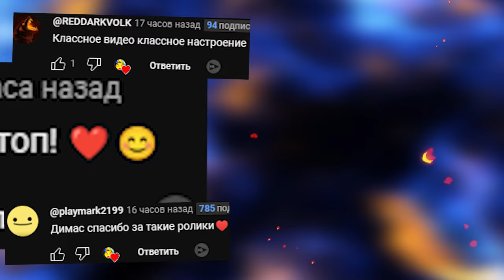АНИМАТРОНИКИ В ПОЕЗДЕ ГОНЯЮТСЯ ЗА НАМИ FNAF COOP ГАРРИС МОД SANBOX GMOD ► Garry's Mod